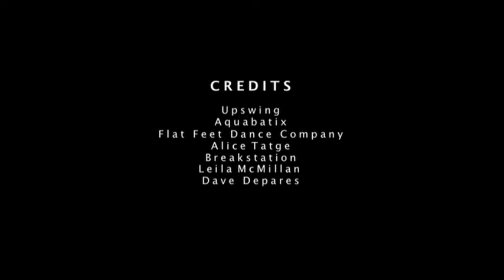Leila McMillan Showreel 2009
Edited by Dave Depares

Credits:
Upswing, Aquabatix, Flat Feet Dance Company, Alice Tatge, Leila McMillan, Breakstation, Dave Depares